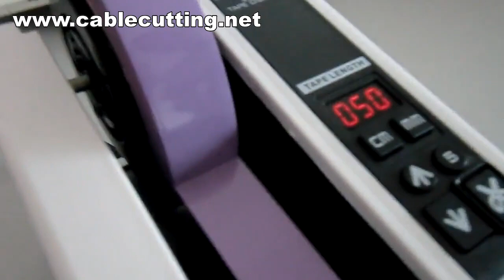Masking Tape Cutting Machine,Electronic Tape Dispenser Cutting Blades,Tape Dispenser